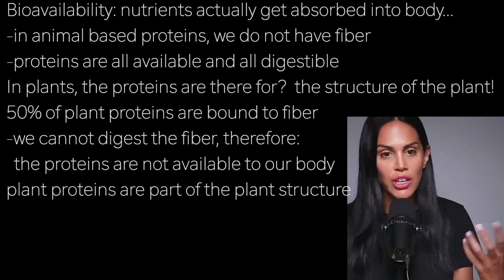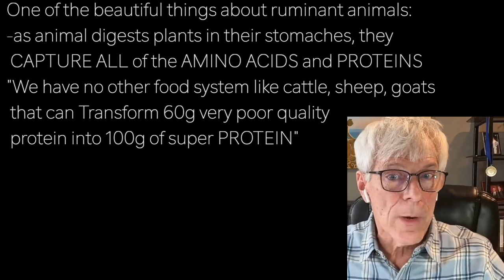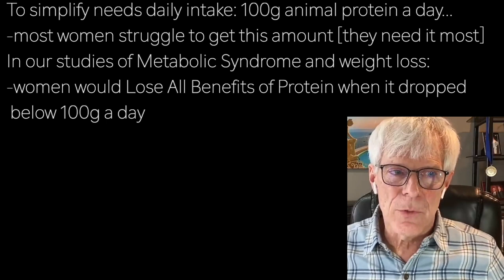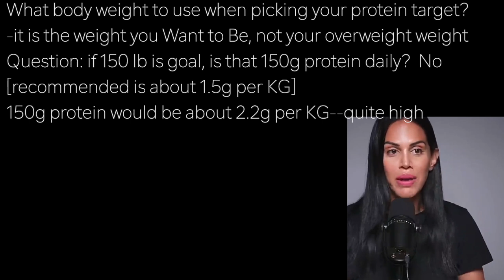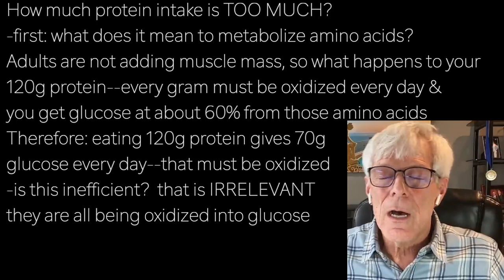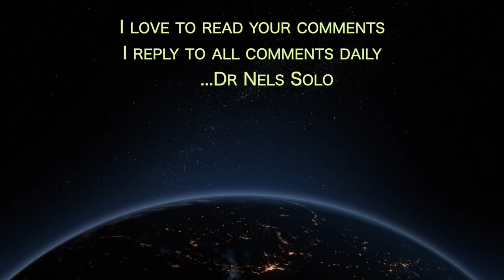DON LAYMAN p5 | RUMINANTS RULE… 100% PROTEIN is BIOAVAILABLE …plant-based protein? 50% LOST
presents episode 2653 | Dr DON LAYMAN w/Primal Podcast

Bioavailability: nutrients actually get absorbed into body…
-in animal based proteins, we do not have fiber
-proteins are all available and all digestible
In plants, the proteins are there for?  the structure of the plant!
50% of plant proteins are bound to fiber
-we cannot digest the fiber, therefore:
  the proteins are not available to our body
plant proteins are part of the plant structure

One of the beautiful things about ruminant animals:
-as animal digests plants in their stomaches, they
 CAPTURE ALL of the AMINO ACIDS and PROTEINS
"We have no other food system like cattle, sheep, goats
 that can Transform 60g very poor quality
 protein into 100g of super PROTEIN”

To simplify needs daily intake: 100g animal protein a day…
-most women struggle to get this amount [they need it most]
In our studies of Metabolic Syndrome and weight loss:
-women would Lose All Benefits of Protein when it dropped
 below 100g a day

What body weight to use when picking your protein target?
-it is the weight you Want to Be, not your overweight weight
Question: if 150 lb is goal, is that 150g protein daily?  No
[recommended is about 1.5g per KG]
150g protein would be about 2.2g per KG--quite high

Dr Gabrielle Lyon recommends this high amount for clients…
Our recommendations is about 1.6g per KG
Research shows that 1.8g is max for muscle protein synthesis,
so, why go higher?
-one reason? reduce carb intake

How much protein intake is TOO MUCH?
-first: what does it mean to metabolize amino acids?
Adults are not adding muscle mass, so what happens to your
120g protein--every gram must be oxidized every day &
you get glucose at about 60% from those amino acids
Therefore: eating 120g protein gives 70g
glucose every day--that must be oxidized
-is this inefficient?  that is IRRELEVANT
they are all being oxidized into glucose

Is this 70g glucose, on top of any carbs, a bad thing for body?
-it is what the body intends to do
-there is no carb intake requirement at all
but, body has base need of about 90g  for
brain, RBCs, nervous system, kidneys
Unique about protein: amino acids come into
body--metabolized very slowly up to 7 hours
Glucose must be removed within 2 hours
-when low carb, high protein gives very
 stable glucose all night long
-not reliant on insulin!  just steady state